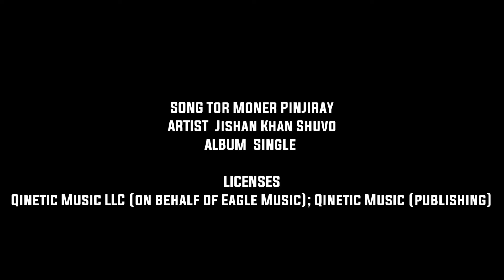Hotath Dekha || Bangla New Short Films 2022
Short Film -  Hotath Dekha
Voice Song : Milon
Story - Md Khyrul Islam
Camera - Md Khyrul Islam
Edite - Md Khyrul Islam
Directed By Md Khyrul Islam
Cast - Joti, Kajol, Baki Vai
Present By Different Multimedia banglashortfilm.